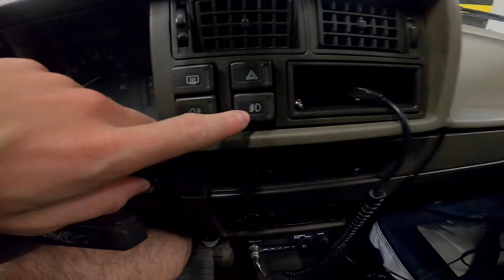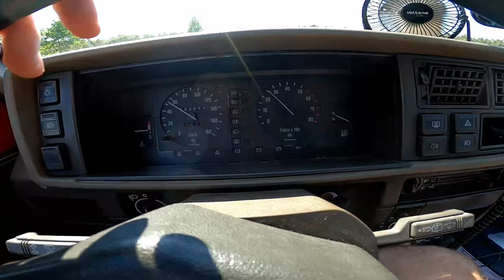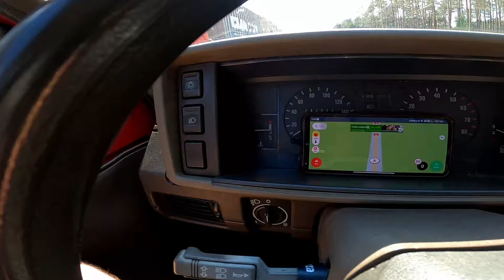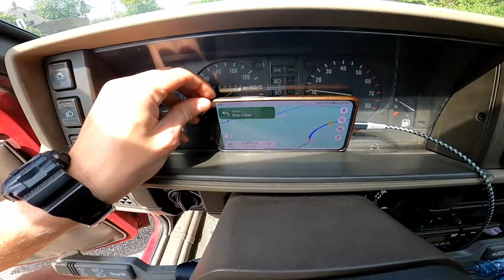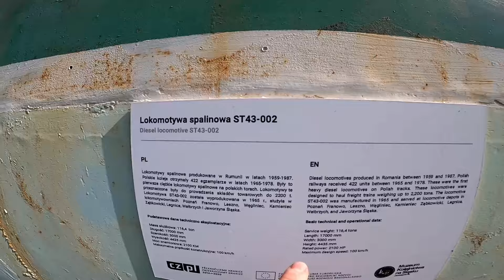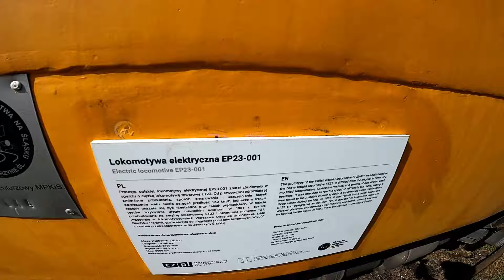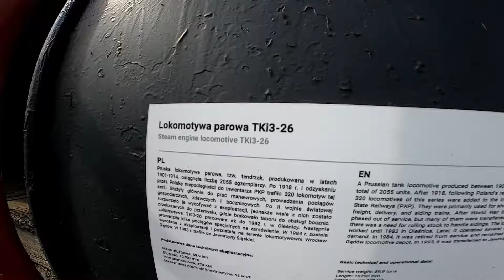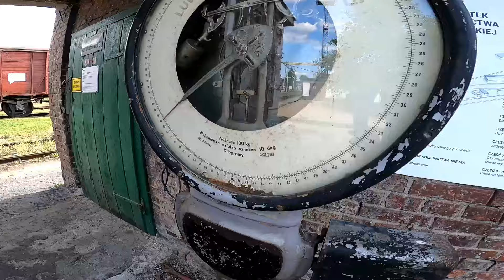8 Rajd Koguta oczami #450 | Gdańsk - Poznań - Wrocław | 1/3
Część pierwsza, czyli dwa dni jazdy. Może i nie za krótko, ale za to nie za dobrze. Przynajmniej trochę można pomikolić, choć się nie znam.
00:00 START
02:24 GDAŃSK - POZNAŃ
12:00 POZNAŃ - JAWORZYNA ŚLĄSKA
19:58 MUZEUM KOLEJNICTWA W JAWORZYNIE ŚLĄSKIEJ
38:42 JAWORZYNA ŚLĄSKA - WROCŁAW